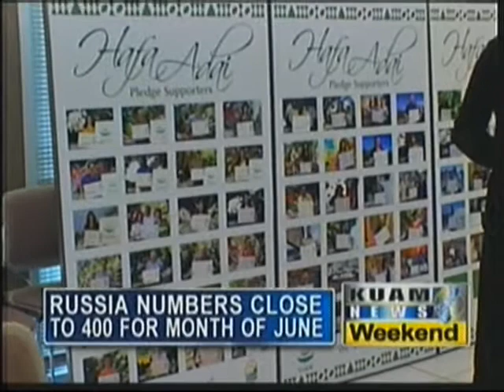Almost 95,000 visited Guam in June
With tourism as our main industry, the Guam Visitors Bureau reports a spike in visitor arrivals for the month of June.